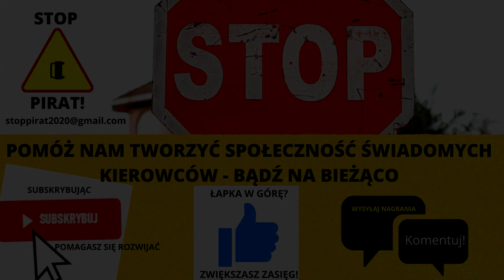Przegapił zjazd i jechał tunelem pod prąd na S7. STOP PIRAT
Kierowca Renault zawrócił w tunelu i jechał pod prąd powodując zagrożenie bezpieczeństwa w ruchu, po czym zjechał na pobliskim węźle. Nietypowe zachowanie kierowcy pojazdu zarejestrował system alarmowy i przekazał zapisany obraz do Centrum Zarządzania Tunelem. Naruszenia prawa takie jak to są  za każdym razem przekazywane policji.

Miejsce zdarzenia: tunel na drodze ekspresowej pod Luboniem Małym - S7 (Naprawa - Skomielna Biała)

Źródło: GDDKiA